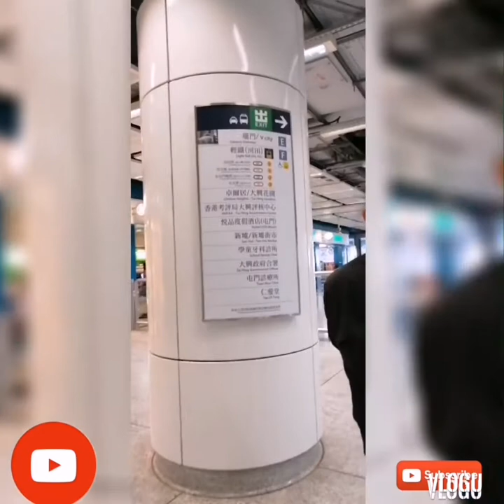HIKING WITH FRIENDS IN TUEN MUN HONG KONG